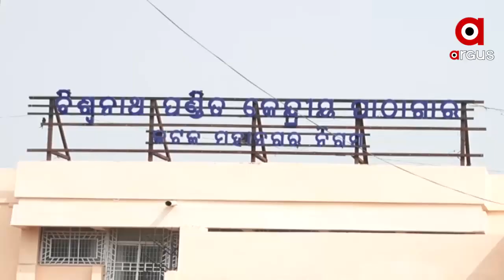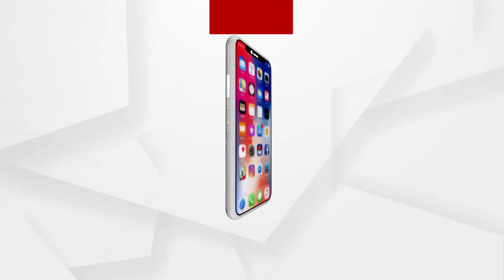ଖାନନଗର ବସ ଟର୍ମିନାଲର ନବକଳେବର ପୂର୍ବରୁ ମୁଣ୍ଡ ଟେକିଲାଣି ବିବାଦ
ଖାନନଗର ବସ ଟର୍ମିନାଲର ନବକଳେବର ପୂର୍ବରୁ ମୁଣ୍ଡ ଟେକିଲାଣି ବିବାଦ । ଖାନନଗରରେ ନୂତନ ବସ ଟର୍ମିନାଲର ନିର୍ମାଣ କାର୍ଯ୍ୟ ପୂର୍ବରୁ ପ୍ରଶାସନକୁ ଘେରିଲେଣି ସ୍ଥାନୀୟ ବାସିନ୍ଦା । 12 ଏକର ଜମିରେ କିଛି ଜମି ମନ୍ଦିରର ରହିଥିବା ବେଳେ ଅନ୍ୟ କିଛି ଘରୋଇ ସମ୍ପତ୍ତି ରହିଛି ବୋଲି ଦାବି ହୋଇଛି ...
ଅଧିକ ଖବର ପାଇଁ ଡ଼ାଉନଲୋଡ କରନ୍ତୁ “Argus News” ଆପ୍